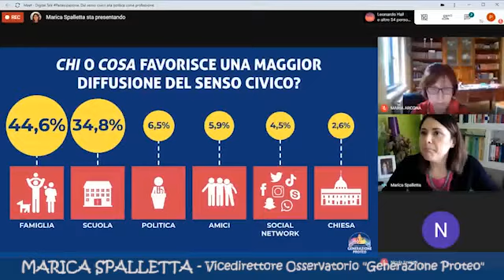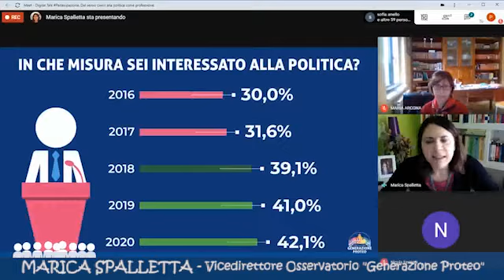Partecipazione - Proteo Brains 2020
Che cos’è, per i giovani di oggi, il senso civico e In che modo i giovani partecipano alla vita pubblica? La PARTECIPAZIONE è stato il tema del nono digitaltalk di ProteoBrains2020.
Con la prof.ssa Marica Spalletta, i docenti Flavia Marzano e Massimiliano Coviello, abbiamo commentato gli ultimi dati del Rapporto di Ricerca Generazione Proteo.
Ospiti d'eccezione del talk sono stati i giornalisti Tommaso Labate e Arturo Di Corinto, e il segretario generale della Croce Rossa Italiana Flavio Ronzi.